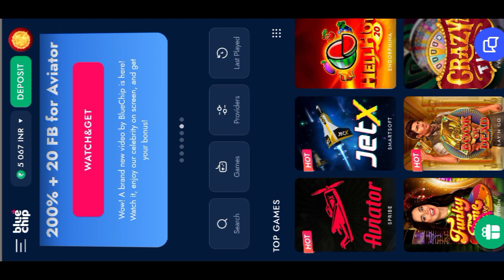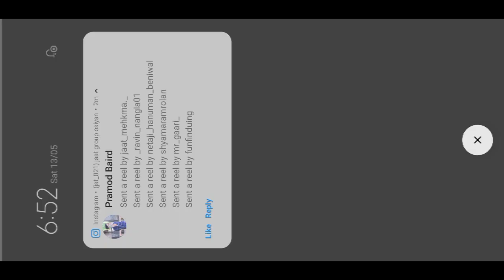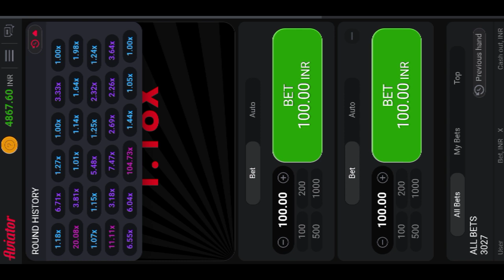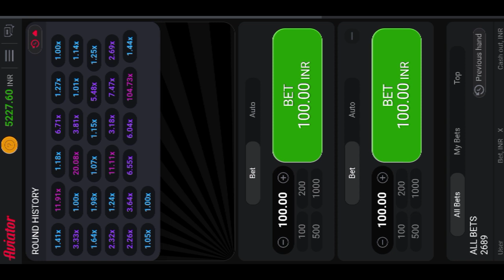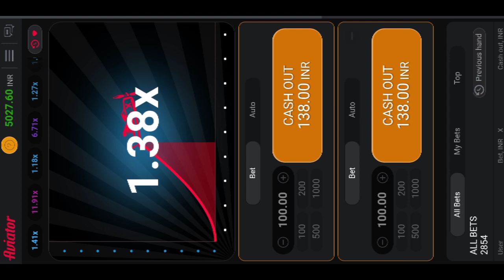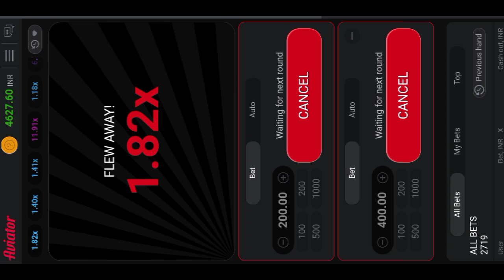blue chip aviator game || blue chip me paise deposit kaise karen || blue chip real aor fake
your Queries
blue chip aviator game withdrawal
blue chip aviator game real or fake
blue chip aviator game app
aviator game
aviator game deposit
aviator game deposit and withdrawal
aviator game tamil
aviator game telugu
aviator game se paise kaise withdrawal karen
1win aviator game telegram channel